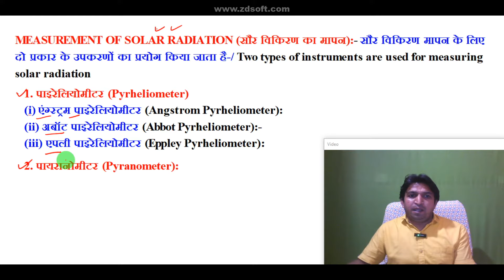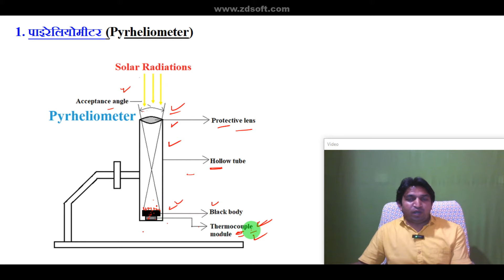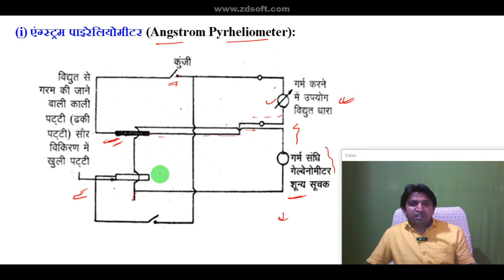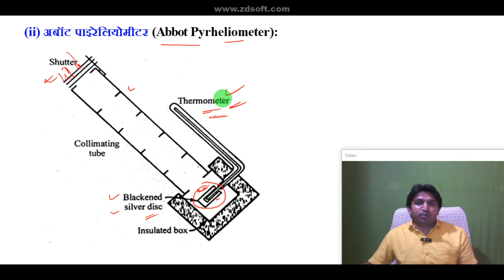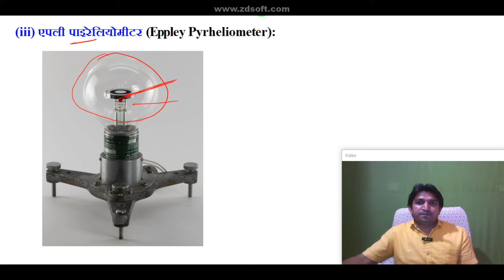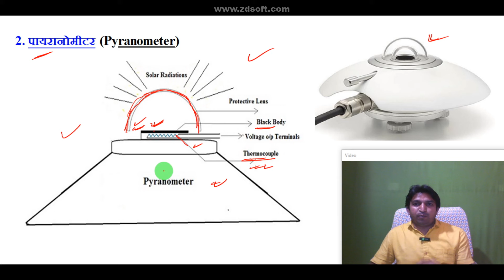pyranometer and pyrheliometer working, pyrheliometer working in hindi, pyranometer working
pyranometer and pyrheliometer working, pyrheliometer working in hindi, pyranometer working (@abclasses)

🌞Unlock the Secrets of Solar Measurements! 🌍 Ever wondered how scientists accurately measure solar energy? Join us in this captivating video as we delve into the fascinating world of pyranometers and pyrheliometers! 🔬 Discover how these incredible instruments capture sunlight, providing critical data for solar energy research, weather forecasting, and climate science. We'll break down their working principles, designs, and real-world applications, making even the most complex concepts easy to understand! Don't miss out on seeing these powerful devices in action!